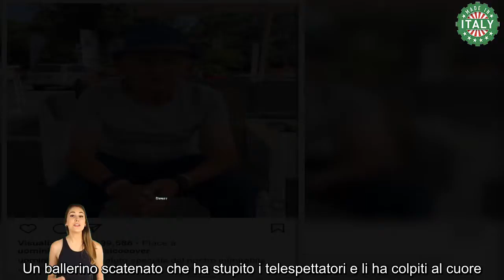Uomini e Donne, ricordate Luciano il ballerino Eccolo in versione vacanziera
Dopo sessant’anni la donna non ha riconosciuto Luciano e così la sua ricerca è stata vana. Dopo questa esperienza, dove si è distinto per la sua vivacità, è stato chiamato da Maria per partecipare al dating show.

Ha accettato e si è presentato in studio energico e la sua passione per la danza è emersa immediatamente. Un ballerino scatenato che ha stupito i telespettatori e li ha colpiti al cuore. Maria e la redazione hanno però avvisato che non sarà presente nella prossima stagione. Ma che fine ha fatto il cavaliere ballerino?